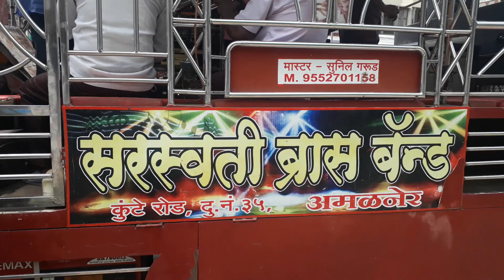Sarasvati brass band Amalaner 👌👌